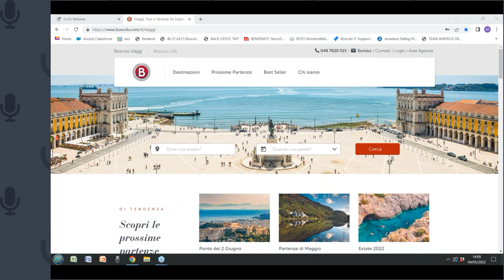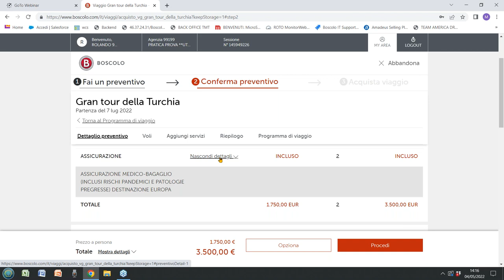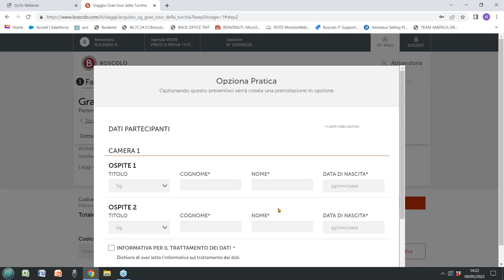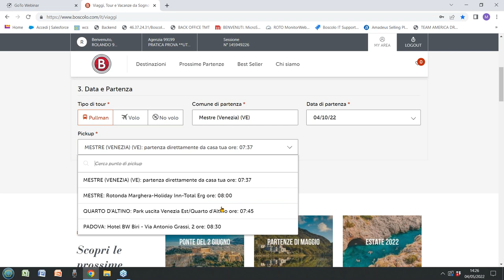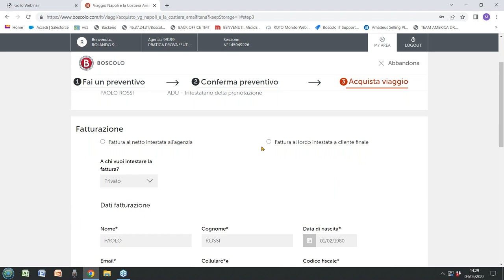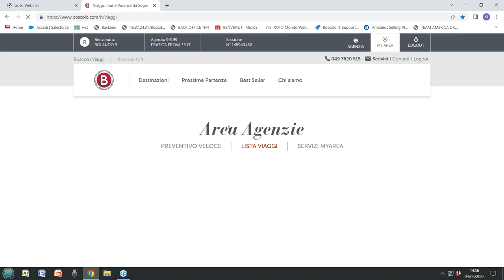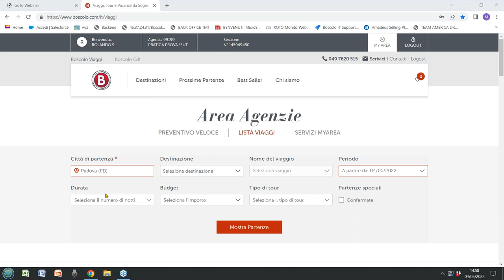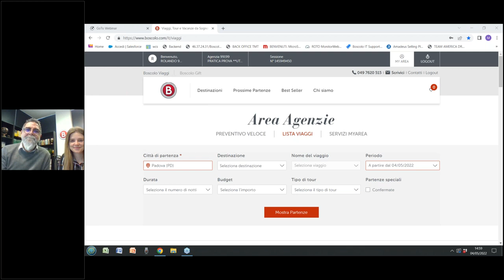Come prenotare online su Boscolo.com